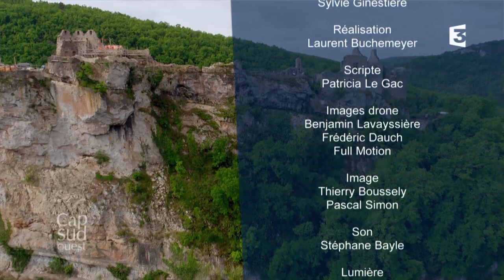CAP SUD-OUEST "Passion Moyen âge"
Emission découverte de 26' de France3 Nouvelle Aquitaine
Réal: L.Buchemeyer